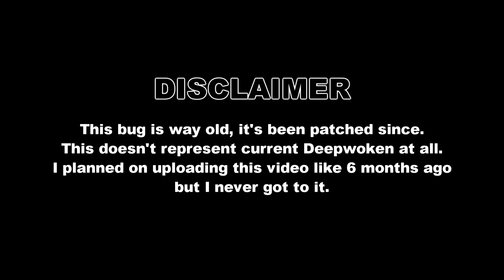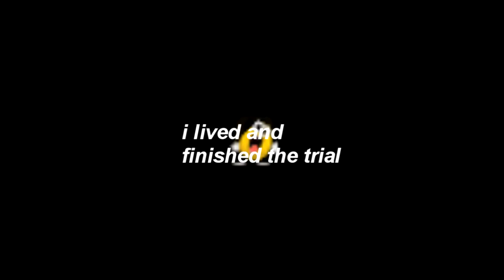Printing Money | Deepwoken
Bartholomew Nephidra, the richest freshie in Etrea.
$TARGE is only gonna go higher and higher.

Estimated total amount of notes I made doing this: Around the hundred thousands.

Here's a little video on a infinite money bug I discovered half a year ago. This video was planned to be released shortly after I discovered it but it wasn't finished then, I only got to finish it now cause of how lazy and distracted I've been.

MEMODEMO - DANGER! DANGER! DANGER! (peep them out bro)
Cover of an untitled mistfulplays track by kidblazen (slideshow piano)
L4D2 - Dead Center Horde Theme
Team Fortress 2 - Upgrade Station
Heaven Pierce Her - Panic Betrayer